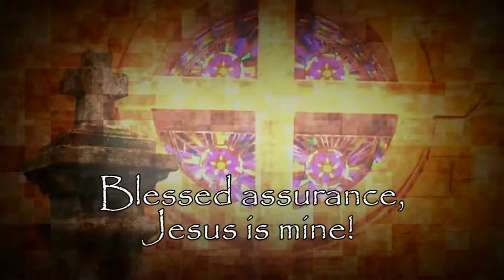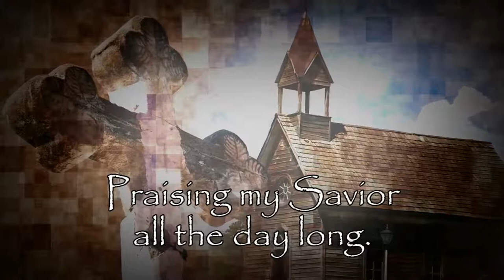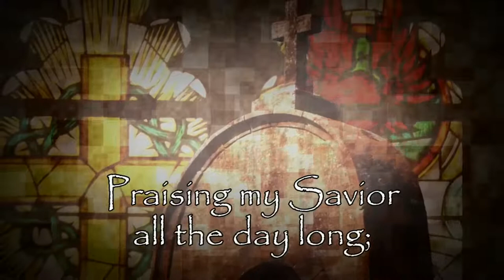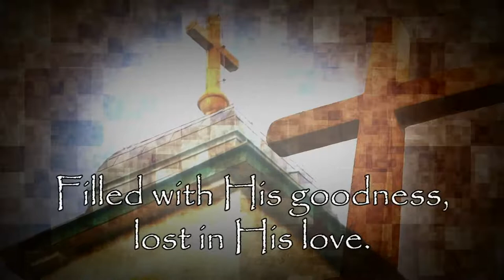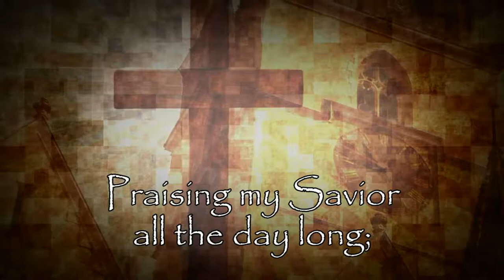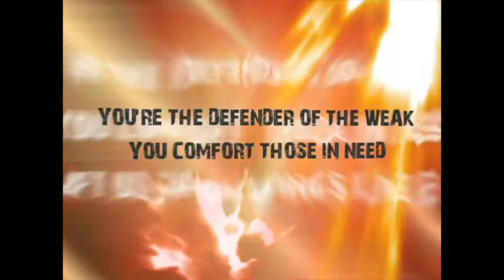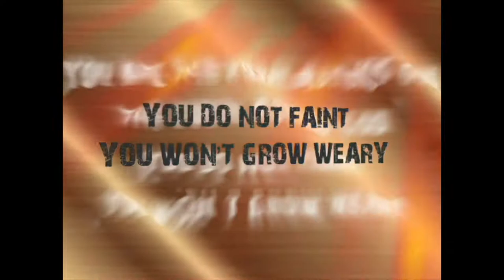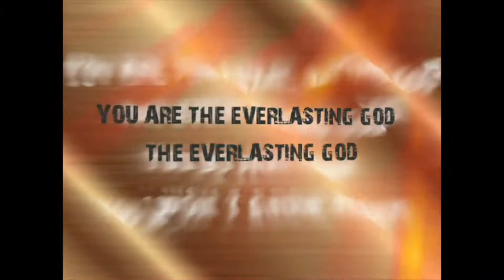Special Guest: Mark Norris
Join Pastor Shawn and the gang at Calvary Chapel Birmingham as they study the Bible verse by verse and chapter by chapter. In this episode, we have  Mark Norris as our special guest teacher.